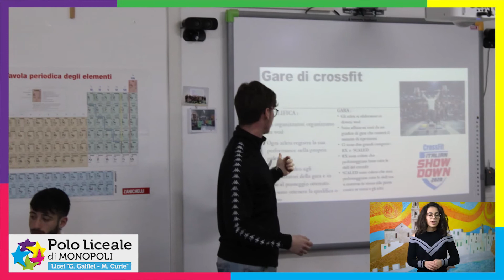Presentazione esperienza nel nostro Liceo di un'alunna